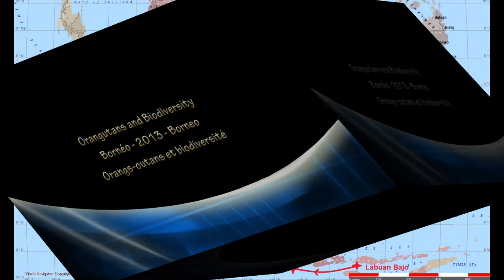Orangutans and Biodiversity - Orangs-outans et biodiversité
After visiting the Komodo Dragons in Indonesia, we headed to Borneo. This is a short video clip of shots I took during our stay in Borneo.

Après notre visite des dragons de Komodo en Indonésie, nous nous sommes dirigés vers Bornéo. Voici un clip vidéo de photos que j'ai prises durant notre séjour à Bornéo.